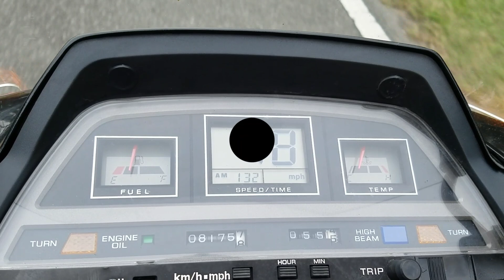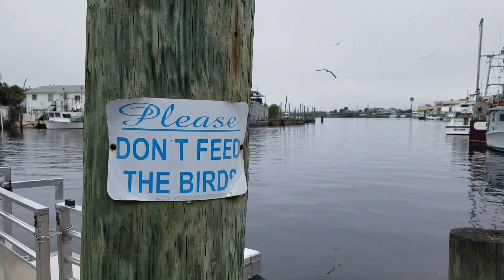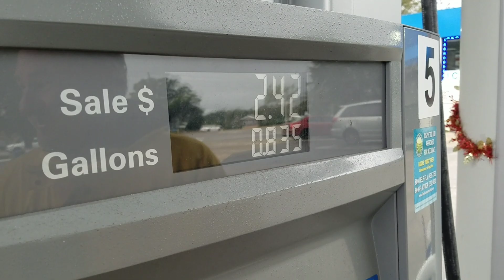Ep:1 Riding Scooters to Key West | With a Beagle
Howdy fellow adventurers, let's get this adventure started;) Wayne, Wavey and I had winter nipping at our heels all the way down to Key Largo...where it finally caught up with us. luckily for us, Wayne has a good friend from back in Michigan who let us stay at their places while it rained for 3 days straight.

Can Wavey send you a post card? Sea shells? She loves dollar store treats.

Ecclesiastes 4:9
"Two are better than one, because they have a good reward for their toil."

--Brenton and Wavey (and Wayne)